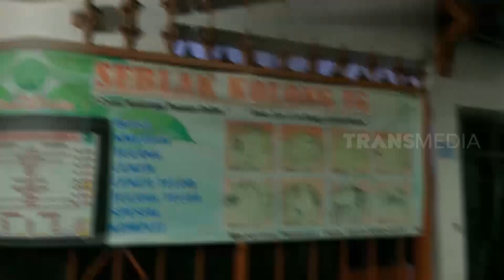Alfin Habib Nyicipin Pedas Segar Seblak Kolong IG | MAKAN RECEH (25/10/22)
MAKAN RECEH
Selasa, 25 Oktober 2022
MAKAN RECEH
TAYANG SETIAP HARI: